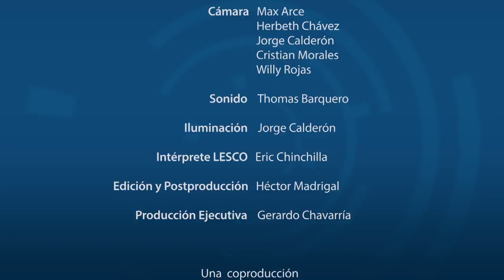Centro de Investigación y Estudio en Desarrollo Sostenible (CIEDES)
El Ing. Rafael Oreamuno Vega, director del CIEDES y el investigador Marco Arias Hernández comenta las investigaciones que realiza el Centro y su aporte a la comunidad nacional.